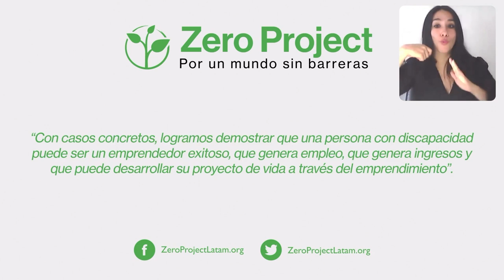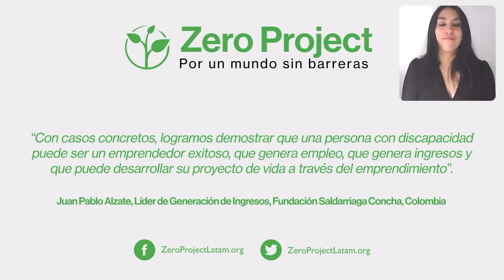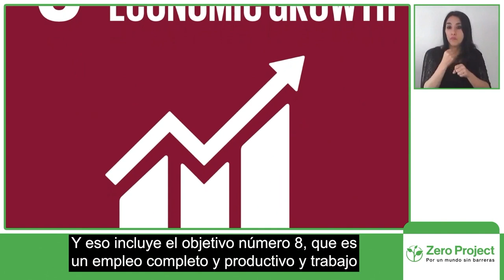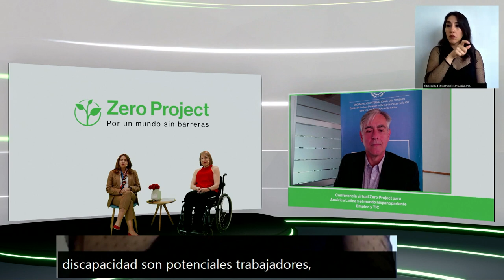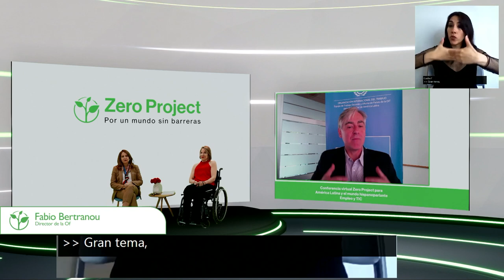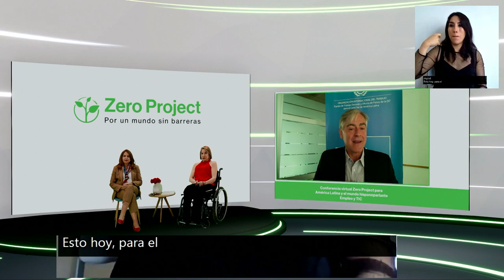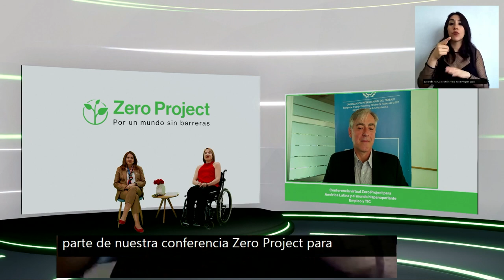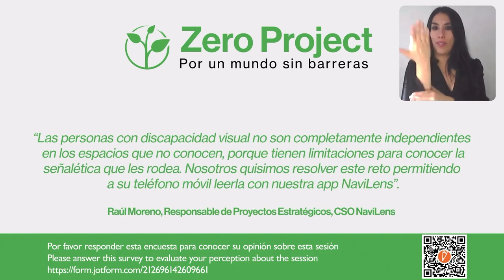Keynote Speeches: Bas and Bertranou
The perspective of inclusive employment from international organisations. Speeches by: Daniela Bas. Director of the Inclusive Social Development Division, United Nations Department of Economic and Social Affairs and Fabio Bertranou, Director of the ILO Office for the Southern Cone of Latin America.

Keynote speech
Wednesday, September 29th at 10:00 Chile / 15:00 CET
Channel: 1 and 2